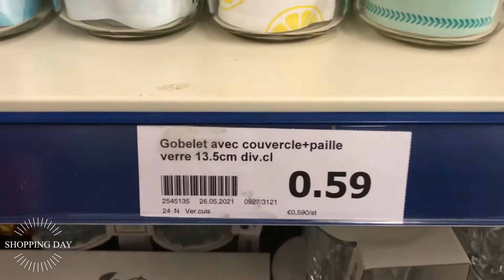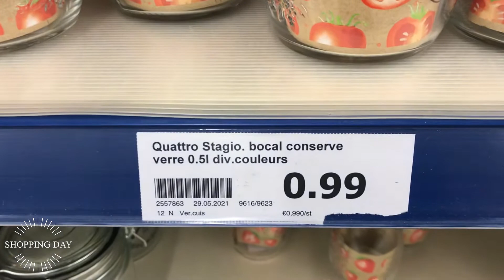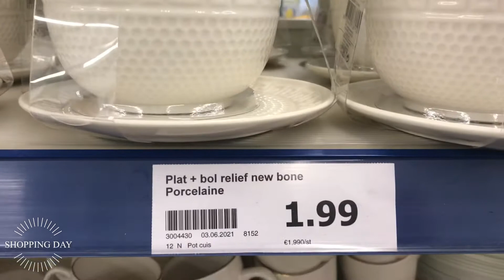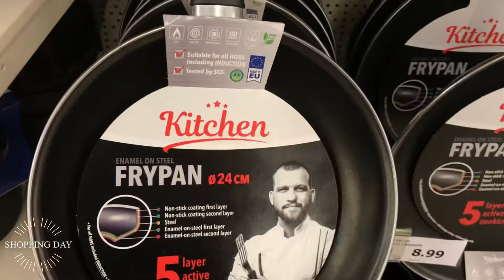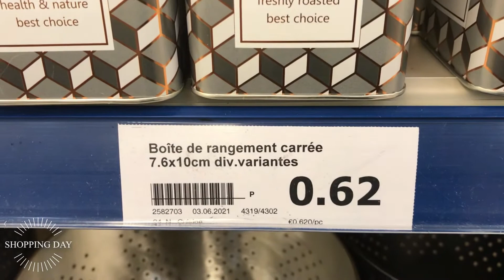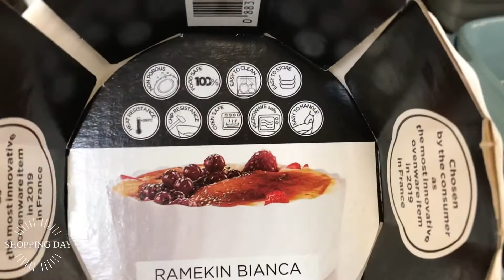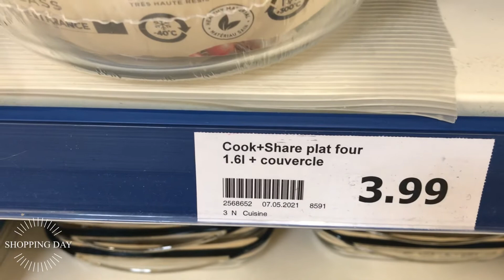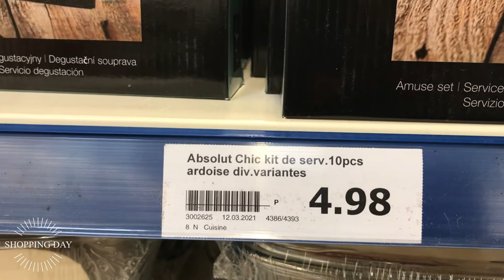ARRIVAGE ACTION 09/06/21 VAISSELLES/POÊLES